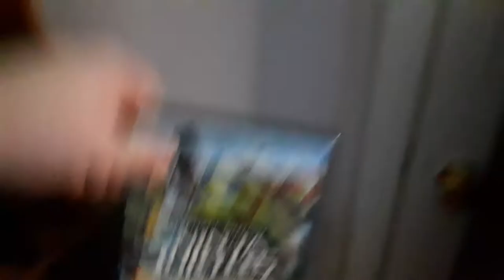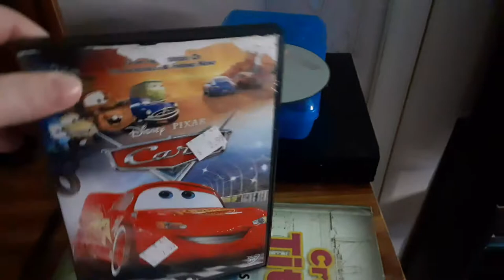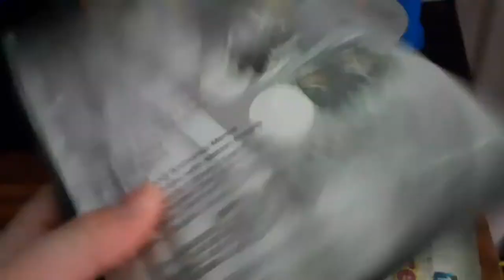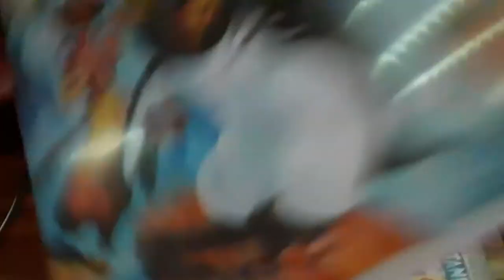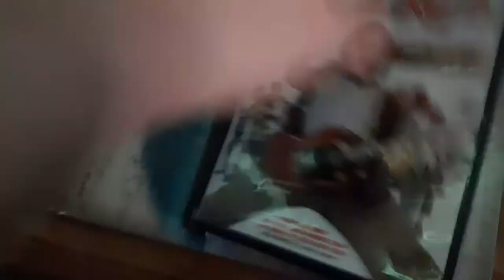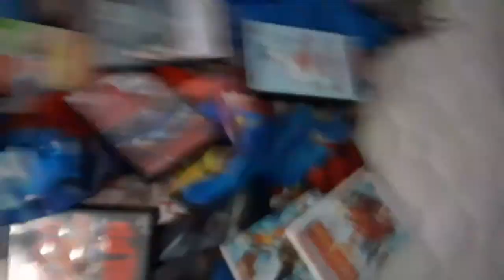DVD collection in a nutshell (Version 8)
this is my DVD collection in nutshell video so enjoy